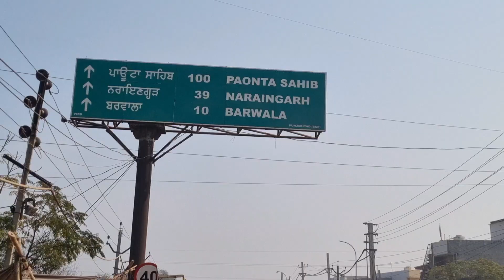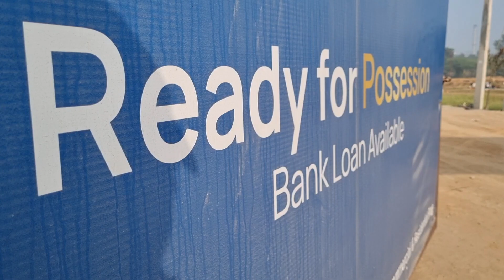Fresh Plots in small Approved Gated Society Near Chandigarh @ 19900 per Yards.